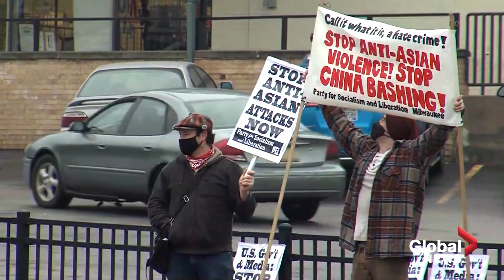People gather in US cities to denounce Asian-targeted violence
Thousands of people across the U.S. gathered Saturday to speak out against a recent rise in violence targeting Asian Americans.

Wena Teng, who joined demonstrators in New York City, said her mother and aunt work as nail technicians in local salons and explained how her family deals with constant fears of an attack.

"Like many Asians, I grew up translating documents and words for my parents," she said. "But tell me, how do I translate what it means to be Asian in America?"

In Los Angeles, hundreds of people marched through the streets in the Koreatown neighbourhood during a rally organized in part by the Korean American Federation of Los Angeles.